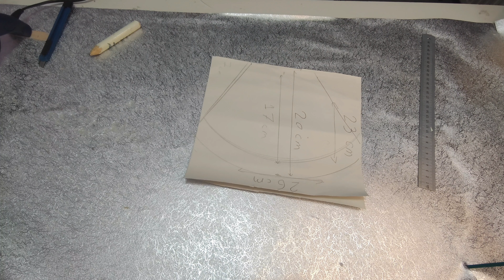How to make tissues / flowers holder || Creative ideas || Home decoration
Home art decorative ideas
Home